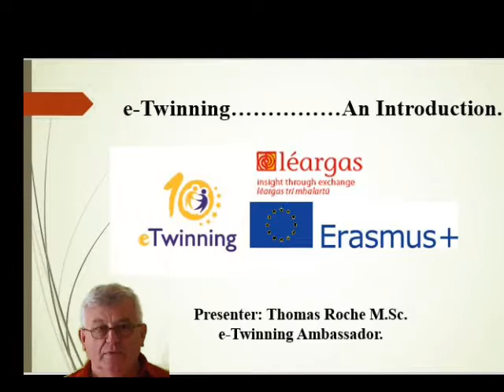firstOctWeb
The e-Twinning Concept and Webinars.